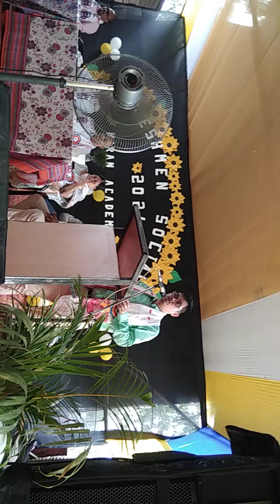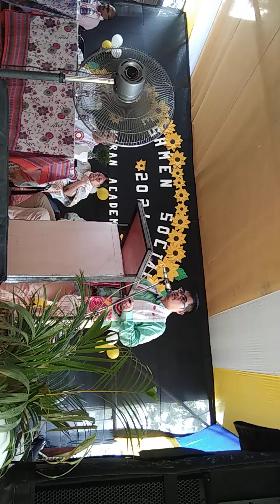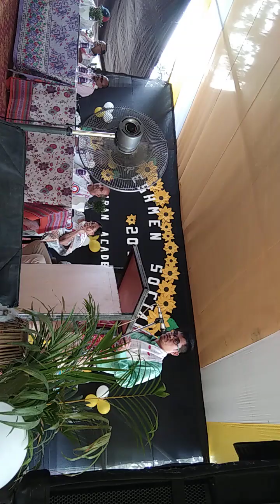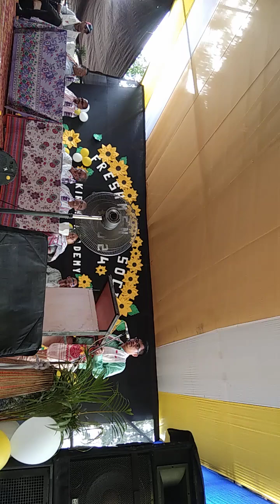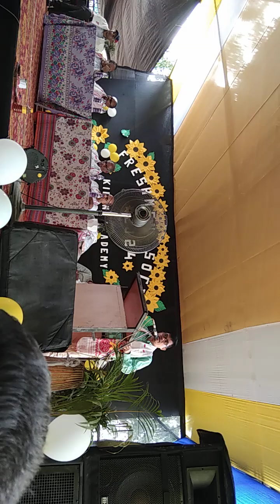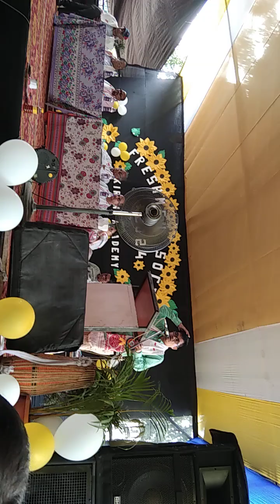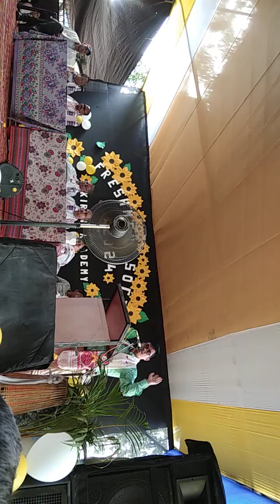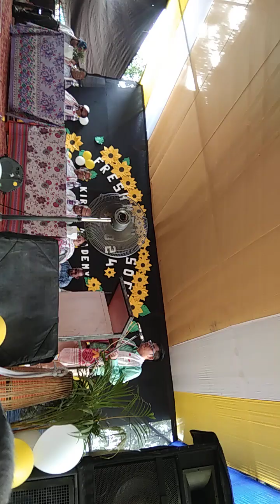১জুন’২৪ তাৰিখে ধেমাজিৰ কিৰণ একাদেমীৰ নৱাগত আদৰণী সভাত ড° বুলজিৎ বুঢ়াগোহাঁই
১জুন’২৪ তাৰিখে ধেমাজিৰ কিৰণ একাদেমীৰ নৱাগত আদৰণী সভাত ড° বুলজিৎ বুঢ়াগোহাঁয়ে এগৰাকী নিৰ্দিষ্ট বক্তা হিচাপে অংশগ্ৰহণ কৰে৷